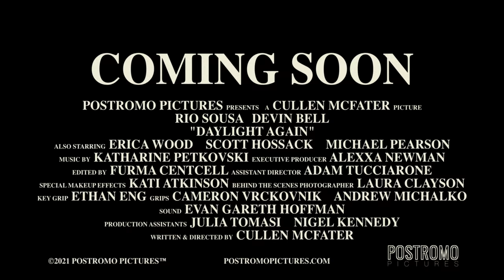DAYLIGHT AGAIN - Official Trailer | Thriller Film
From Postromo Pictures comes director Cullen McFater's debut feature film: DAYLIGHT AGAIN. The film follows Maggie, who seems to be in trouble with everyone - Her mother, her friends, and the law. However, when her luck runs out and she has nowhere to go, Peter, a former lover from years ago re-enters her life with an offer to save her. Upon accepting his offer, Maggie comes to learn that Peter's motive isn't rooted in kindness - and now she must figure out an escape before it's too late.

Follow Postromo Pictures on Vimeo, Twitter (@postromopics) and Instagram (@postromopictures)!